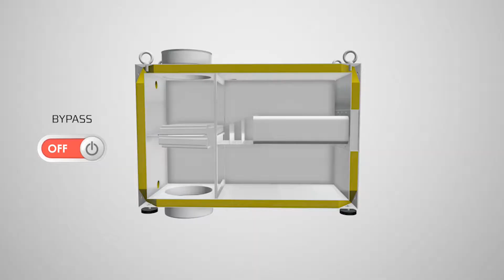exodraft Safe Plate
Safe Plate Produktvideo
Willkommen zu unserem kurzen Einführungsvideo der exodraft Safe Plate Serie.
Eine Serie von Wärmerückgewinnungseinheiten mit integriertem Sicherheitsbypass von exodraft.
Die Safe Plate Serie wurde entwickelt, um ungenutzte Energie aus heißen Rauchgasen und Prozessluft in industriellen Prozessen zurückzugewinnen. die eine Rauchgastemperatur von bis zu 400 Grad Celsius haben.

Das Safe Plate Gehäuse besteht aus Edelstahl mit einer Wärmedämmschicht, die das Gerät vor Strahlungsverluste schützt. Gleichzeitig sorgt der eingebaute Kondensatablauf für das sichere Ablaufen von Kondenswasser.

Das Herzstück jeder Wärmerückgewinnungsanlage ist ein hocheffizienter Plattenwärmetauscher aus Edelstahl (kupfergelötet). Aufgrund seines einzigartigen Designs ist er sehr robust und hat eine äußerst effiziente Wärmeübertragung.

Der Plattenwärmetauscher kann für Reinigungs- und Wartungszwecke schnell und einfach entnommen werden.

Wenn keine Wärmerückgewinnung erforderlich oder gewünscht ist, können Sie mit der integrierten Bypass-Funktion den Strom heißer Rauchgase oder Prozessluft umleiten und an dem Wärmetauscher vollständig vorbeiführen. Als Sicherheitsmaßnahme aktiviert sich die Bypass-Funktion automatisch, wenn sie eine fehlende Abnahme der Wärme erkennt und verhindert so eine Überhitzung des Systems.

Safe Plate Wärmerückgewinnungseinheiten sind leicht, kompakt und haben ein kleines Format, was sie für die Installation in engen Räumen und anderen beengten Situationen auszeichnet, in denen sperrigere Lösungen entweder unpraktisch oder unmöglich sind.

Die Safe Plate Einheiten können sowohl horizontal als auch vertikal installiert werden, was Ihnen mehr Freiheit bei der Platzierung gibt.

Alternativ zum Standard-Plattenwärmetauscher, kupfergelötet, kann die Safe-Serie auch mit einem Nickel-Plattenwärmetauscher ausgestattet werden, der sich besser für den Einbau in korrosiven Umgebungen eignet.

Die Wärmerückgewinnungseinheiten der Safe Plate-Serie sind für die Inneninstallation vorgesehen, können aber auch im Freien installiert werden, wenn sie ordnungsgemäß vor Witterungseinflüssen geschützt sind.

Produziert Ihr Unternehmen überschüssige Wärme, die verschwendet wird, wenn sie doch auch genutzt werden könnte? Dann rufen Sie uns noch heute an. Wir sind mehr als bereit, Ihnen bei Ihrer Energieoptimierung zu helfen.

exodraft a/s
Vertriebsbürom Deutschland
Soonwaldstr. 6, 55569 Monzingen